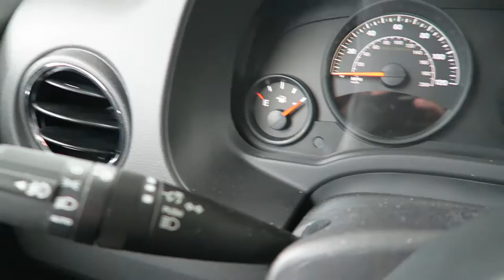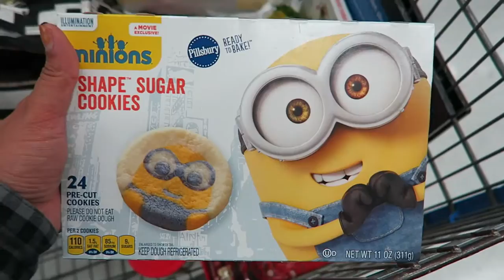GROCERY SHOPPING WITH A TODDLER | Masiel and Mark Vlogs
Welcome to our vlog friends!! Thank you so much for taking out the time to watch our video!

Vlog camera we use:

Nino's favorite sippy cup:

Nino's car seat: